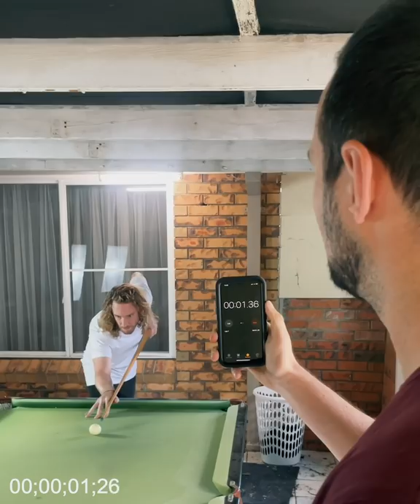Pool Table Time Trial (Extreme Punishment)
It's a race to sink 6 pool balls. The loser gets the pool cue broken on their back. It's pretty scary and we don't recommend doing this unless you are certain you're going to win. Be safe out there everyone - we love you.